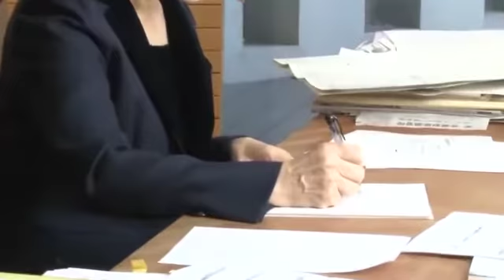【櫻LIVE】第134回 - 石橋文登・産経新聞東京編集局副編集長 × 櫻井よしこ（プレビュー版）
安保法案、辺野古移設、70年談話で安倍首相が正念場
退路を断った戦後大改革はこの夏に成就できるか？
　安倍首相は、米国訪問で「新時代の同盟関係」を打ち出し、大きな外交的な成果を収めました。これを担保するのは、集団的自衛権の行使容認を含む安全保障法制です。しかし、野党各党は安倍首相の上下両院合同会議での演説を「国会無視」と反発しており、国会は与野党の攻防が本格化します。安倍首相は安保関連法案成立を対米公約として掲げて、自ら退路を断ち不退転の決意で臨む構えのようです。9月には自民党総裁選で再選を目指す安倍首相は、安保法案、沖縄辺野古移設問題、戦後70年談話など正念場を迎えることになります。
　5月15日金曜夜9時「櫻ＬＩＶＥ　君の一歩が朝（あした）を変える！」第134回生放送は、産経新聞東京本社編集局の石橋文登副編集長です。政治家のナマ情報で書かれる名物記者の原稿には定評があります。櫻井キャスターは、①明らかに安倍首相は祖父岸信介の政治的業績を意識していると思われる。岸信介と安倍首相に共通するものはなにか　②岸信介は安保改定で辞任し、憲法改正には至らなかった。安倍首相は祖父の叶わなかった目的を達成できるか。出来るとすればその要素はなにか。③安倍首相が思い描くご自身の歴史的使命はなにか　④首相の外交は極めて戦略に構築されている。戦後の政治家の中でそのセンスは抜群だが、これも祖父の足跡を辿ることで生まれたと考えてよいのか　⑤安倍政治に落とし穴があるとすればそれはなにかなどの質問で対談を展開してゆきます。